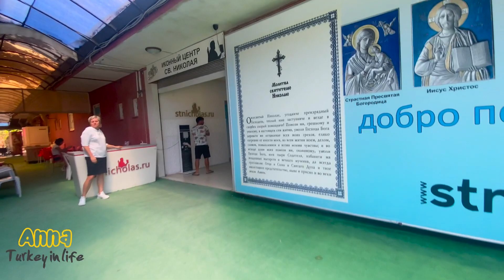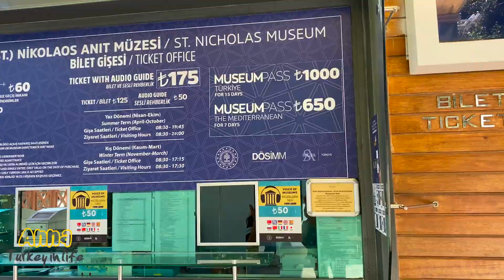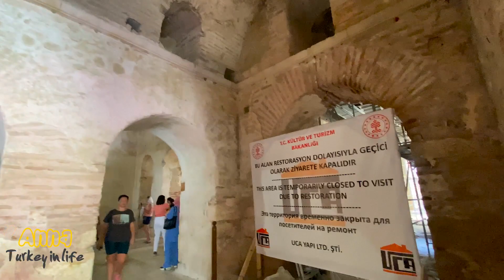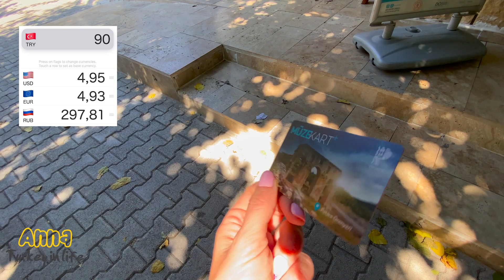ГЛАВНЫЙ ХРИСТИАНСКИЙ СВЯТОЙ ПОХОРОНЕН В ТУРЦИИ? ЕДЕМ В ЦЕРКОВЬ НИКОЛАЯ ЧУДОТВОРЦА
Если вы в России
Тинькофф банк
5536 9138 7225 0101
Если вы не в России

Святой Николай Чудотворец считается одним из главных христианских святых. Николай Чудотворец, родился, жил, служил и умер в Ликии, на территории нынешней современной Турции.Здесь сейчас также находятся его церковь и гробница. мы отправились в город Демре, чтобы увидеть церковь и саркофаг

Также в видео я покажу ливийские гробницы в городе Мира, мы заедем в Адрасан, и на горящую гору Химера

00:09 завтрак в отеле Armas Kaplan Paradise
00:40 выезжаем в церковь Николая Чудотворца. дороги в Турции
2:20 церковь святого Николая Чудотворца
6:55 город Мира, Ликийские гробницы
9:35 едем в Адрасан, чуть не попали в аварию в Турции на трассе
10:15 пляж Адрасан
12:00 горящая гора Химера, Янарташ

И для тех, кто хочет получить еще больше информации о жизни и отдыхе в Турции

Оказать поддержку каналу, чтобы мы могли снимать еще больше видео о путешествиях и разных городах Турции:

Тинькофф банк
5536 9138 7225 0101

Yandex dengi
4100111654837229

Всем привет, меня зовут Анна. Я уже 6 лет живу в Турции. Мой канал посвящен путешествиям по этой замечательной стране.

На моем канале вы также найдете видео по темам: Турция отдых и жизнь в Турции, сможете узнать последние новости Турции и о том, какая она, Турция сегодня.

Также я снимаю видео про достопримечательности Турции, сериал Великоепный век и многое другое.